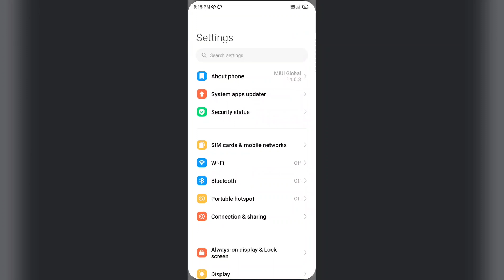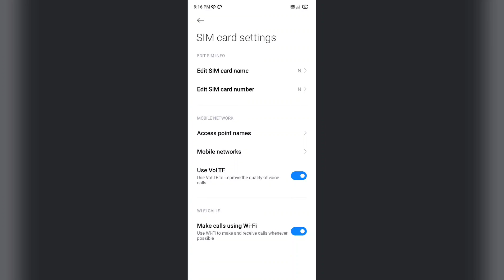Redmi 13C & 13C 5G WiFi Calling Setting kaise Use kare | WiFi Calling Kaise kare useful trick